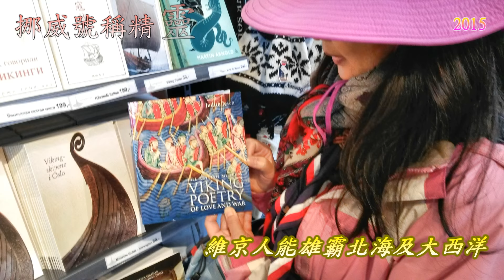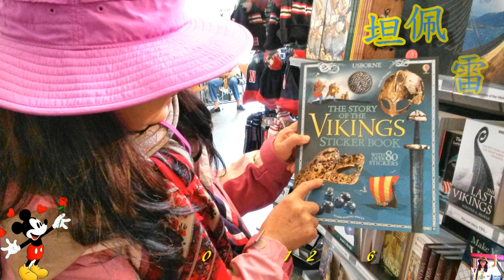440_Norway - The Viking Ship Museum - 維京船 博物館- 北歐- 挪威 -N09)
The Viking Ship Museum